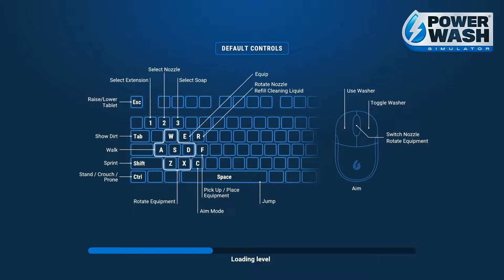THINGS AREN'T AS THEY SEEM.. | PowerWash Simulator 1.0 (Recreational Vehicle)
Even I couldn't believe it with my own eyes.